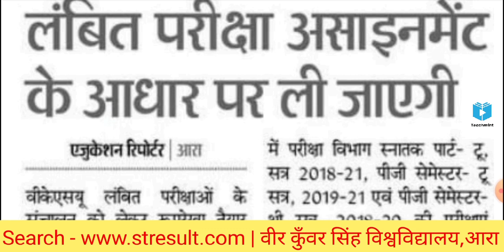Vksu के सभी छात्र देखें | Part-2 Exam सूचना सत्र-18-21 | P.G सेमेस्टर-2/3/B.ED Exam सूचना